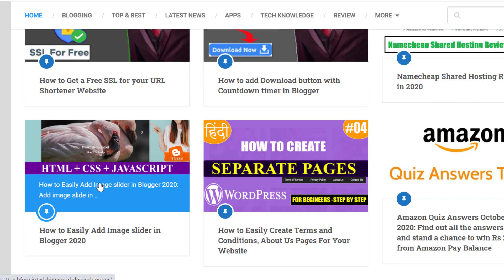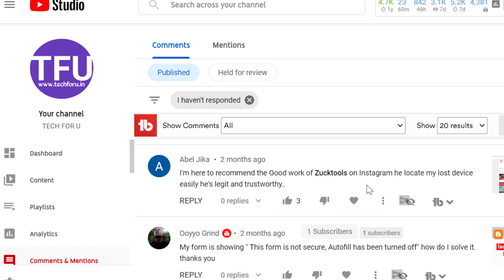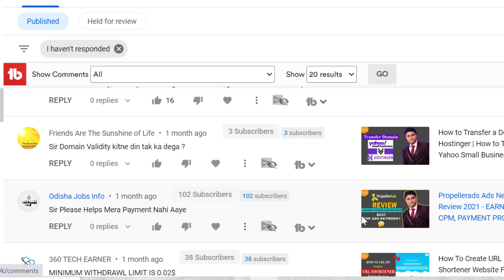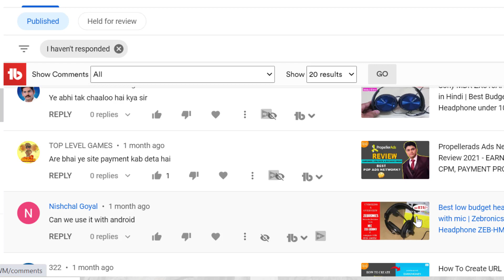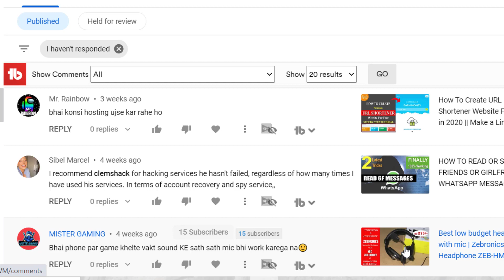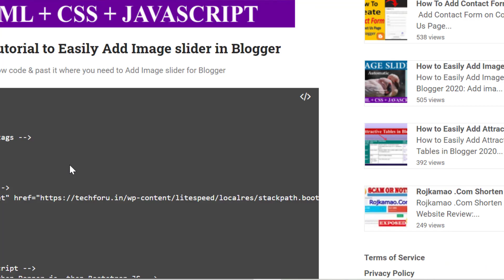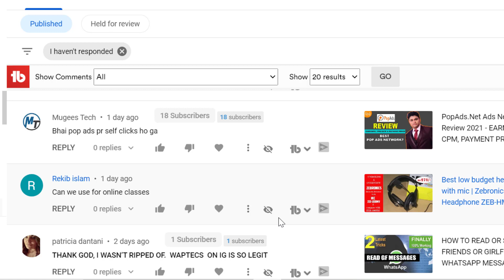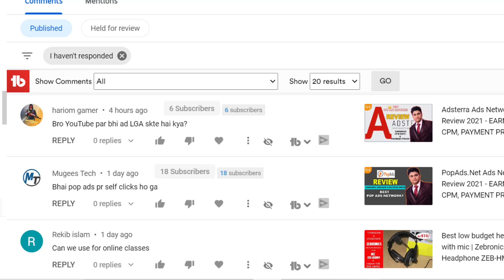PropellerAds NETWORK Se PAYMENT KAB MILEGA? || URL SHORTNER Script ERROR?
In today's video, I will answer all the questions about March, April & May till the 15th. All the questions picked from the comment section. I hope, it will help you.
Ask any question using ASKTFU .
Thanks for your continuous support of our channel.